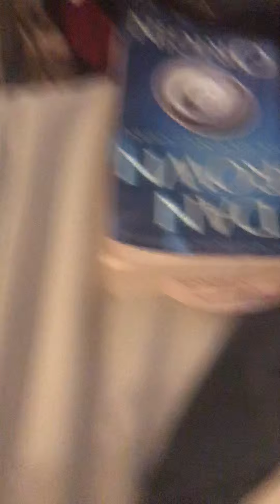Sonic crazy vidio part1